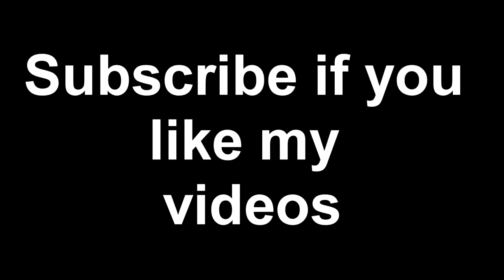The Best 3 vs 1 Halo Reach and Street Fighter Clutch Montage HD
A cool montage i made with Halo Reach and audio from Street Fighter 4 and Super Street Fighter 2 HD Remix